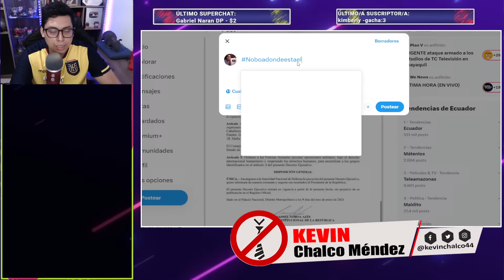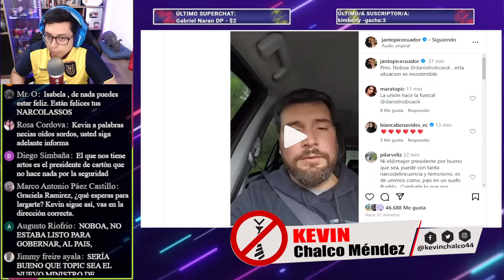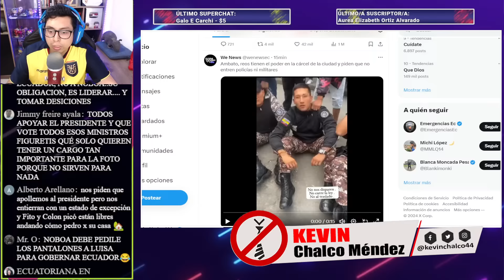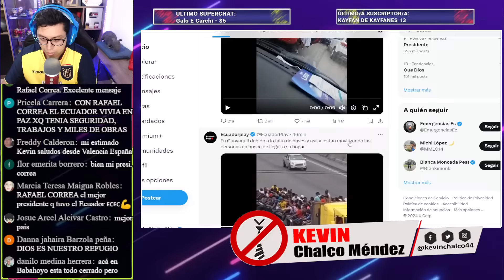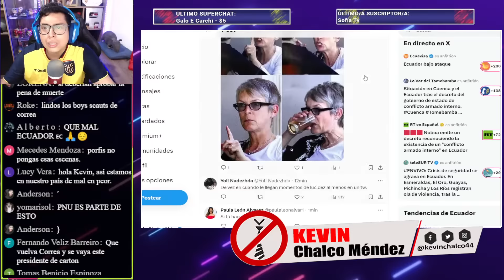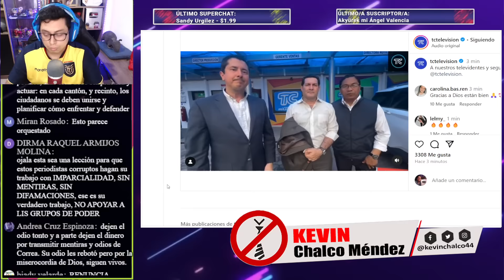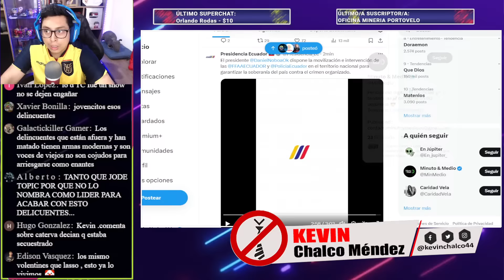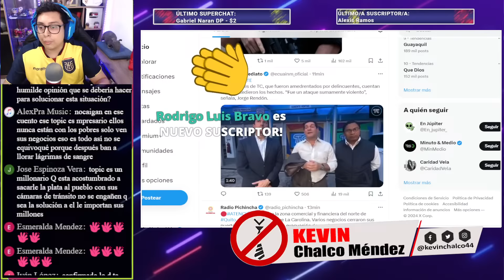CAOS TOTAL EN ECUADOR ¡LA D3LINCU3NCIA SE APODERÓ DEL PAIS! / ¡NOBOA DONDE ESTA EL PLAN FENIX!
Conviértete en MIEMBRO ESPECIAL y ayúdanos con tu donación.

Donaciones y aportes voluntarios:
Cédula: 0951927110